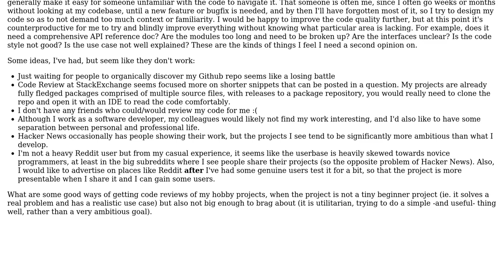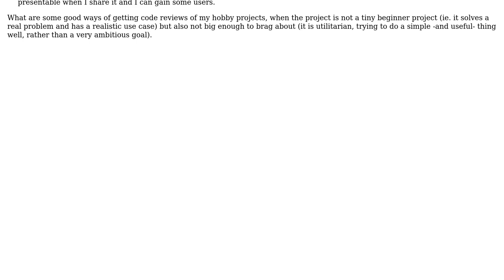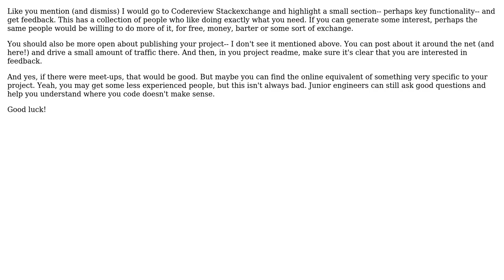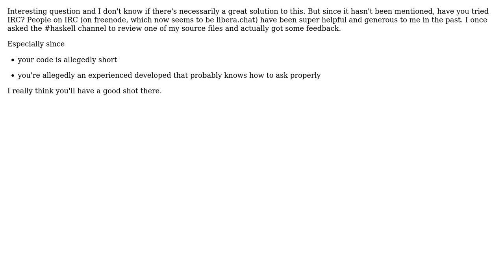Software Engineering: How to get code review on hobby project? (3 Solutions!!)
Software Engineering: How to get code review on hobby project?

With thanks & praise to God, and with thanks to the many people who have made this project possible! | Content (except music & images) licensed under CC BY-SA | Music | Images & others | With thanks to user Tulains Cordova user ndp user harwiltz user Glanking user Doc Brown and the Stack Exchange Network Trademarks are property of their respective owners. You are responsible for your own actions.